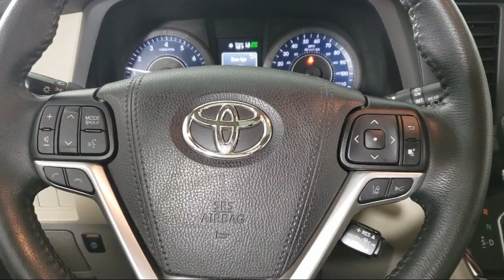2020 Toyota Sienna XLE Eagan Cottage Grove Mendota Heights Saint Paul Woodbury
2020 Toyota Sienna XLE Stock Number: A11178 Vin:5TDYZ3DC1LS050812.